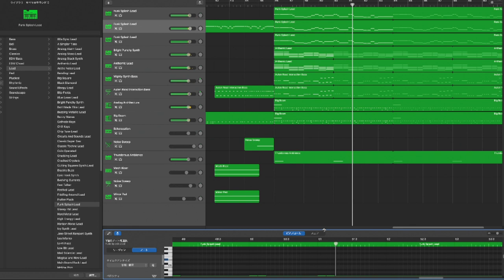Fennels/あんたどこさ（オリジナル曲）ガレージバンド（GarageBand）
オリジナル曲を作ってみました。
エグいコード進行にこだわってます！